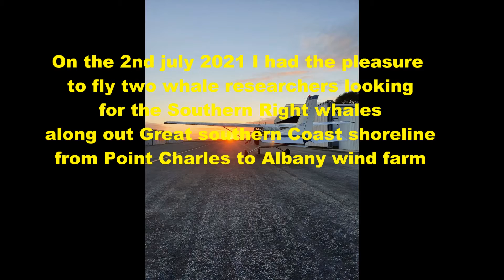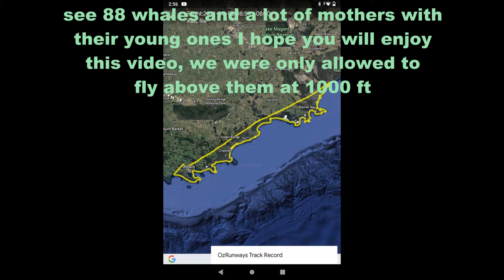Whale Research Albany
Whale researching for southern White whales that is not much known about them along the Great Southern coast of Westrn Australia